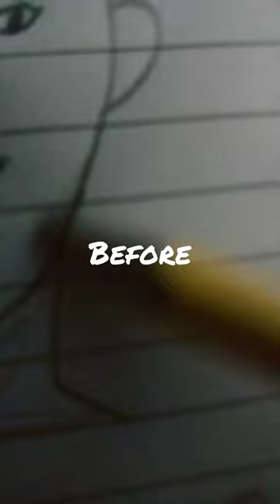xxxtentacion drawing # i am a 12 year old